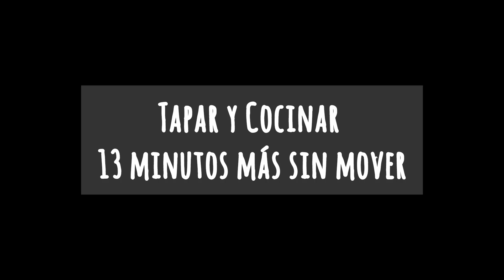🍣👉 ¡TORTA DE SUSHI en 30 Minutos! 👉 Receta Express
Prepara esta torta de sushi rápida y deliciosa para sorprender en cualquier ocasión.
Ingredientes
Arroz para sushi 500 gramos (2 tazas)
Agua 500 gramos (¡/2 litro) (2 tazas)
Condimento para el arroz
Vinagre de alcohol 200 gramos
Sal 1 cucharada
Mirin 4 cucharadas (se puede reemplazar por vino blanco la misma cantidad)
Alga Nori
Relleno:
Queso crema 200 gramos
Palta 2
Atun en lata 2
Zanahoria rallada 2
Alga Nori 6 unidades
Mayonesa
Ciboulette
Semillas de Sesamo